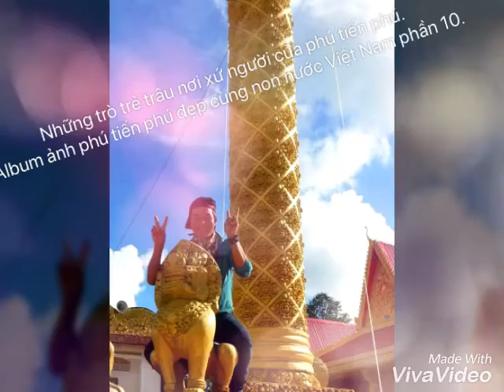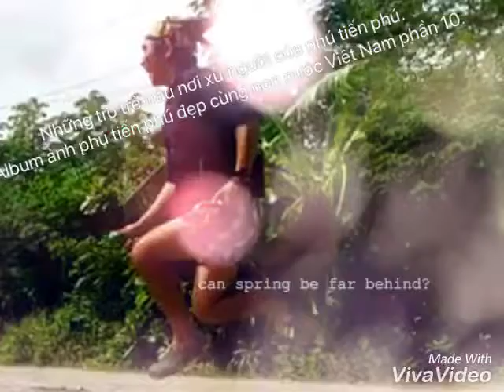Những trò trẻ trâu xứ người của phú tiến phú.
Album ảnh phú tiến phú đẹp cùng non nước Việt Nam phần 10.